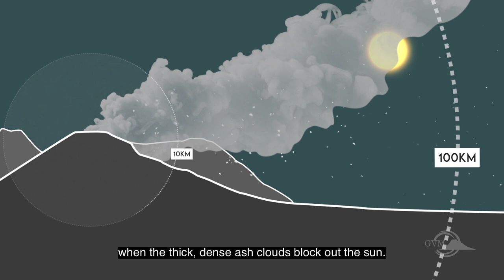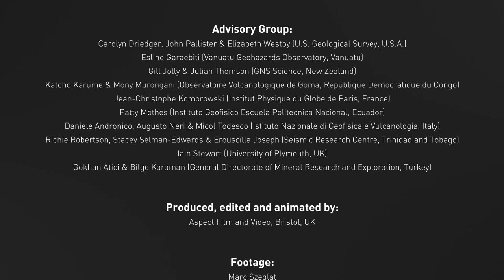Explosive Eruptions: The Hazard (VolFilm)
Find out about explosive eruptions, what they are, what they produce and what makes them dangerous or even deadly.

This film was produced through VolFilm, funded through the Challenge Fund: a partnership between the World Bank’s Global Facility for Disaster Risk Reduction and Recovery (GFDRR) and the UK Department for International Development (DFID).